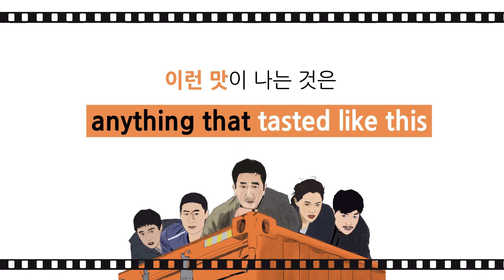영화🎬극한직업 "지금까지 이런 맛은 없었다" [명대사로 배우는 영어_마이풀]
"지금까지 이런 맛은 없었다"

이병헌 감독, 류승룡, 이하늬, 진선규, 이동휘 출연
범인을 잡을 것인가, 닭을 잡을 것인가!

극한직업 명대사를 영어로 배워 볼까요?😉
7일 무료 수강권을 드립니다!